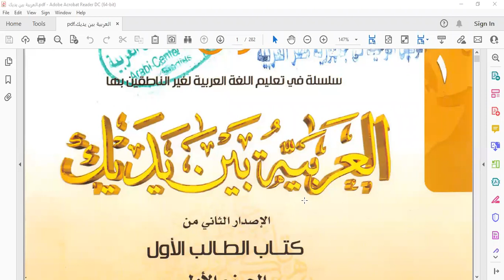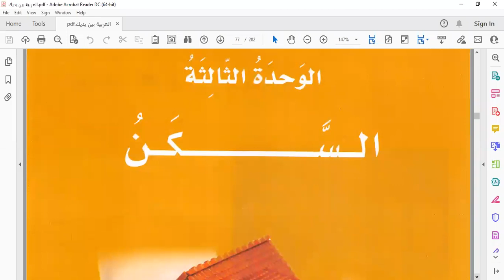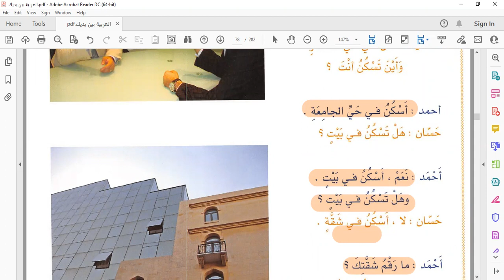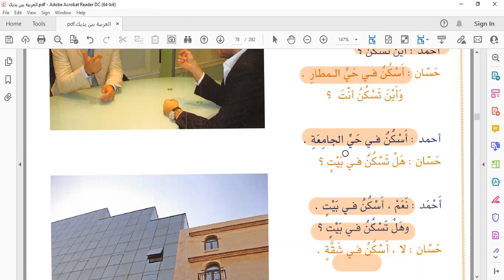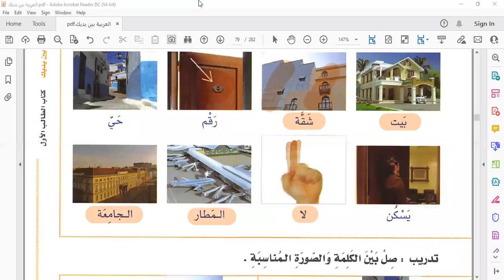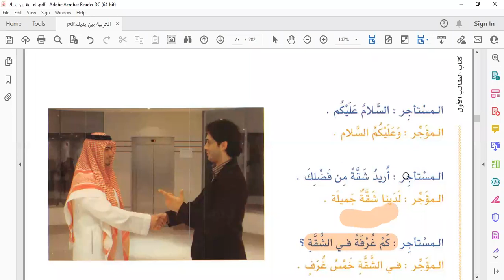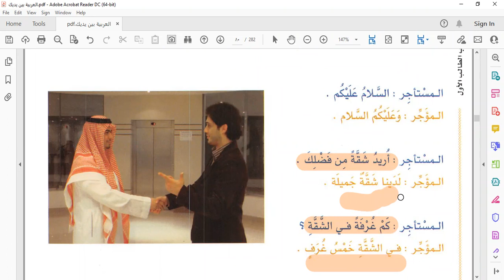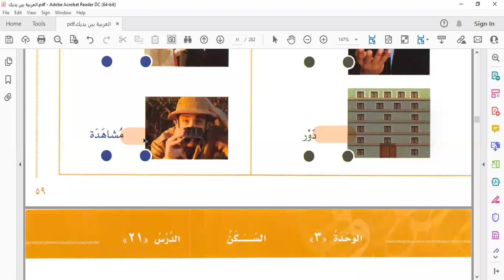العربية بين يديك Arabic in your hands 05/ Al Arabiyyah baina Yadaik/Book 01 Unit 03 السكن (A)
the other useful book to learn Arabic systematically is:
Tadreebat ul Mohadasa Al-Arabiyyah – تدريبات المحادثة العربية
Language: Arabic
Binding: Soft Cover
Pages: 110
Spoken Arabic Exercise book written by Dr Firdous Umari is the basic book to teach Arabic language. A student can learn all the four skills of language:
1. Listening.
2. Speaking.
3. Reading.
4. Writing
 In addition to three Elements of language:
1. Vocabulary
2. Phrases
3. Sounds as well as basic Arabic grammar of Arabic Language.

It mainly focuses on Speaking Skill and a student will become able to speak basic Arabic easily. This book is written by a well-known Arabic Scholar working as Govt. Arabic lecturer in Senior Secondary School Shopian Kashmir. who has done Ph. D in Arabic language & it’s literature from Aligarh Muslim University and has qualified SLET, JRF and NET (Five times) in addition to that he is Gold Medalist in Arabic. He has more than 10 years experience of teaching Arabic language. He has written & translated a number of books. This book Tadreebat (Arabic Exercise book) is a very good work, Arabic Professor Zahoor Ahmad Shah Al Madani, Dr Riyaz Ahmad Al Madani & Dr Mubashir Ahsan Wani Al Madani (Founder Ahsan Academy) have written their valuable comments in the book itself. This book is really beneficial for Islamic Institution’s students (11 years – 50 years of age).

Al Umari Academy for Arabic language Kashmir (أكاديمية العمري للغة العربية بكشمير)
is an Online Platform that conducts Classes Online Via Zoom/Wise App for different levels. In this Academy we have 04 male Teachers and 04 female Teachers. Currently we run 1. Basic Arabic Course (Level 01, Level 02)  2. Advance Arabic Course (Level 01 , Level 02)